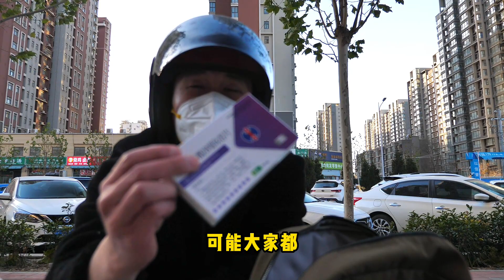帮朋友买退烧药，不是很好买，跑了N家药店，还是买到了。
大家好，我是九米猫，出生和成长于中国河南省郑州市，曾在英国留学，目前从事与英国与加拿大相关的业务。分享欲旺盛，希望给大家带来一些不一样的视角和感悟？

Hi everyone, I'm Jiu Mimao, born and grew up in Zhengzhou, Henan Province, China. I Studied in the UK and currently working in a business-related to the UK and Canada. Prefer to share. Hope to bring some different perspectives and insights to yours?